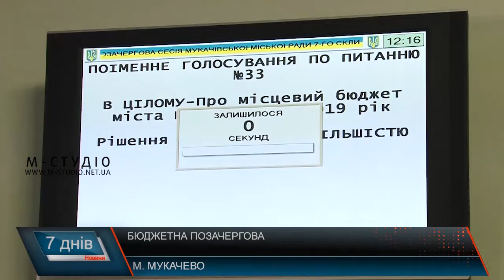Бюджетна позачергова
Бюджет міста Мукачева на 2019 рік становитиме понад мільярд двісті двадцять два мільйони грн. Ухвалили головний фінансовий на позачерговій сесії міської ради. Кошти передбачили на освіту, медицину, соціальний захист, а також благоустрій та будівництво. До слова, на думку деяких депутатів, саме у сфері благоустрою та будівництва суми розподілені нераціонально, зокрема, на ремонт доріг та внутрішньоквартальних проїздів фінансування зменшать, натомість на масштабні проекти кошти знайшли.